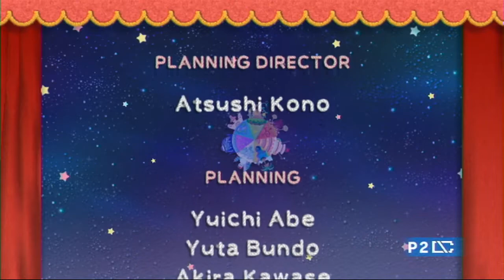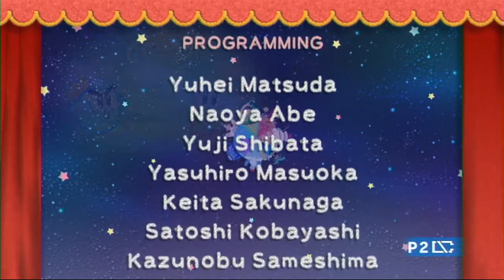Kirby's Epic Yarn (part 7 Finale!!))